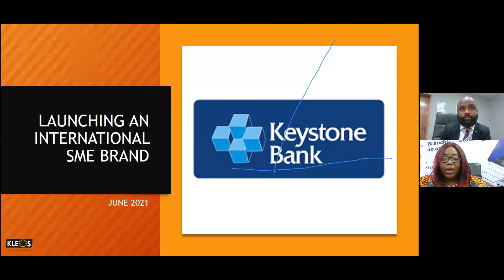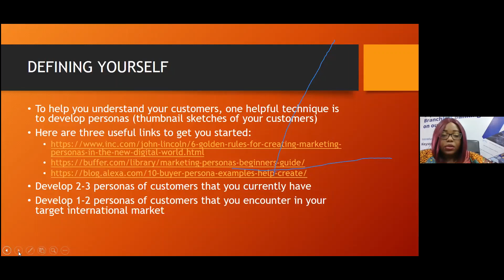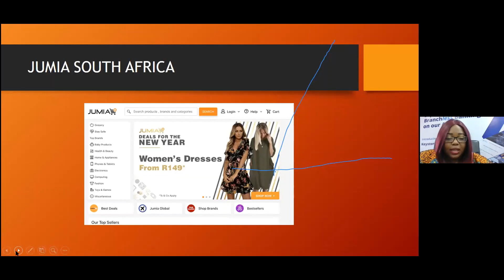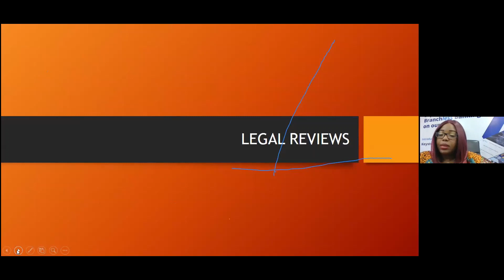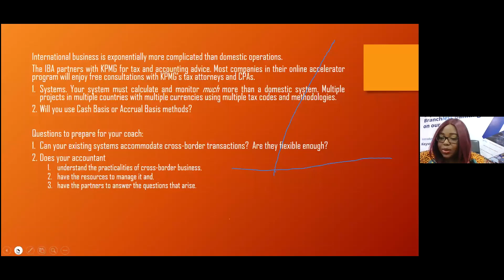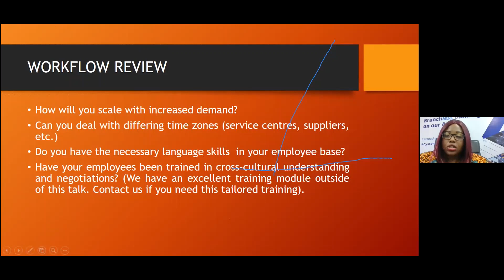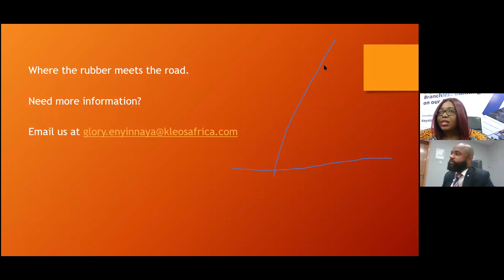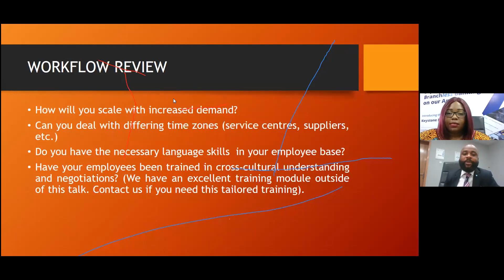Day 3 – TAKE YOUR BUSINESS BEYOND BORDERS (3 Days MSME Masterclass)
LAUNCHING AN INTERNATIONAL SME BRAND by Glory Enyinnaya (Founder – Kleos Advisory Africa)

To succeed in an international market outside your local business terrain, you must learn to position your SME business as a global brand. Listen and learn from Glory as she shares tips on the need to understand new cultures, applicable legal systems, contracts, HR, Accounting, business operations, cross border issues etc.